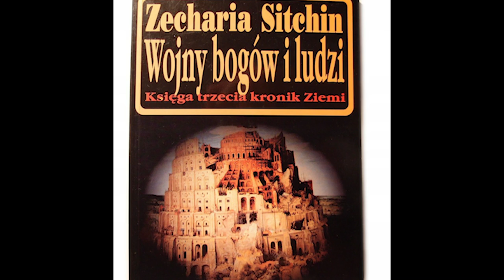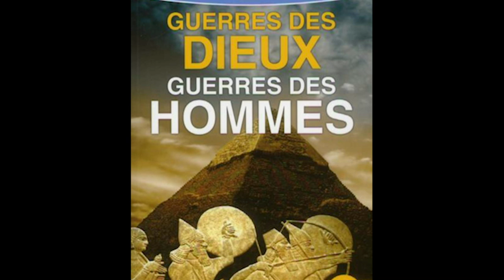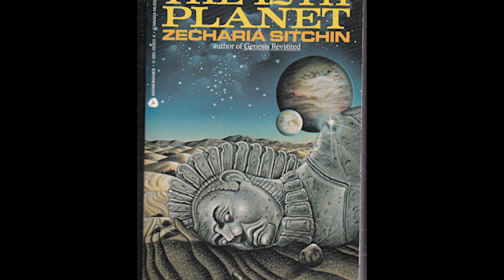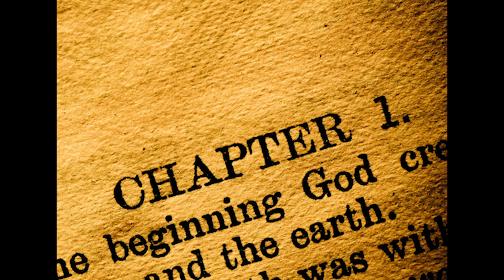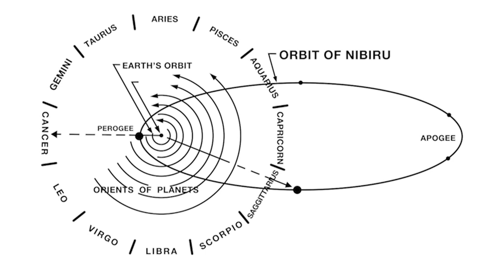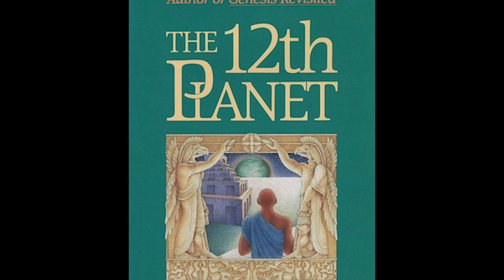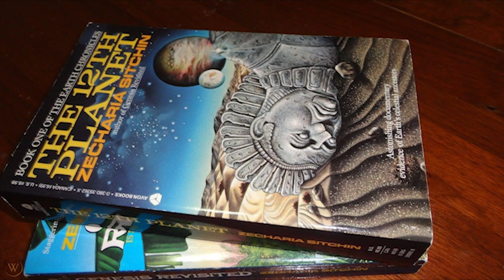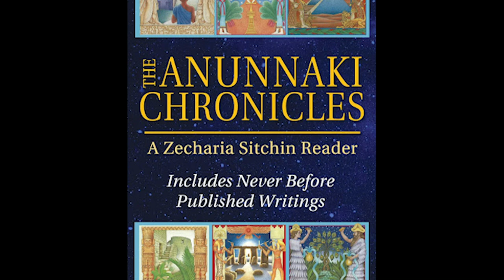Polaraxa 35-20: Kto nie lubi Sitchina?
Gdy ktoś mówi dziś o Anunnakach i starożytnym Sumerze na myśl natychmiast przychodzi Zecharia Sitchin i seria jego książek ze szczegółami opisująca tamten moment w naszej ludzkiej historii. Opowieść Sitchina jest legendarna i większość czytelników uważa, że jest on wiarygodnym autorytetem w tej dziedzinie, że zna język Sumerów i samodzielnie odczytywał sumeryjskie tabliczki. Przeczytałem wszystkie książki Sitchina i niewątpliwie zrobiły na mnie ogromne wrażenie. To jednak co niepokoiło to niemalże kompletny brak krytyki ze strony sumerologów. Okazało się, że niewielu z nich w ogóle słyszało o jego istnieniu a jeden z nich Piotr Michałowski, profesor z University of Michigan zadał sobie nawet trud aby dokonać analizy niektórych lingwistycznych wyczynów Sitchina..   Wnioski jakie z tego wyciągnął były wstrząsające… I o tym jest dzisiejszy program. Zapraszam!

Muzyka

Źródła

Zespół
Maciej B